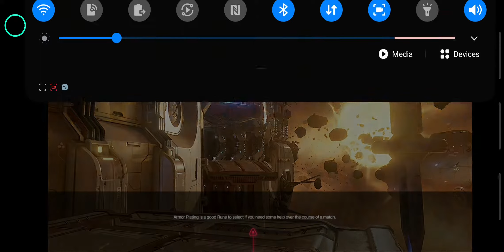Best way to play xbox one games anyware in the world 2020-2021